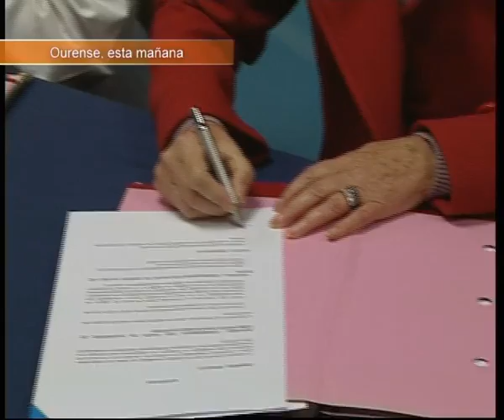CONVENIO CHUO-MOREA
12-11-12